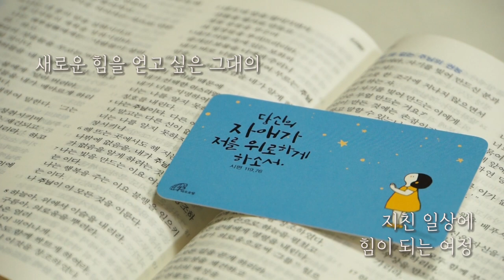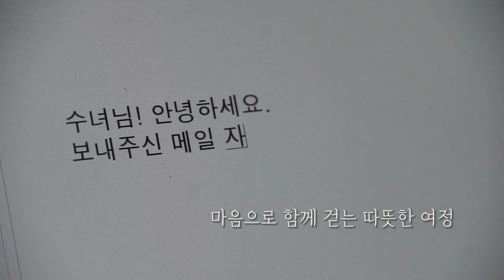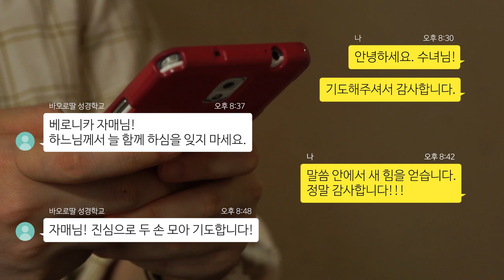바오로딸 성경학교 | 이러닝 편 | 성경공부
바오로딸 성경학교는
“모두 하나가 되게 해 주십시오”(요한 17,21)라는
예수님의 기도를 근본정신으로 삼아 말씀 안에서
하나가 되는 일치를 목적으로 성바오로딸수도회에서 운영하고 있습니다.

이러닝(e-Learning) 성경공부는
PC와 모바일로 언제 어디서나 자유롭게 성경을 공부할 수 있는 학습법으로
한 학기에 13회의 ‘동영상 강의’와 강의내용을 요약한 PDF ‘강의자료’,
성경 관련 2개의 특강으로 생생하고 재미있게 성경의 세계를 만날 수 있으며,
중간·기말고사를 통해 주요 내용을 재정리할 수 있습니다.
학기 중 반복 수강을 통해 강의를 복습할 수 있으며,
튜터(학습 도우미)의 1 : 1 동반이 이루어집니다.

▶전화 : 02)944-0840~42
▶문의 시간 (토·일요일/공휴일 휴무) 9:00 – 18:00